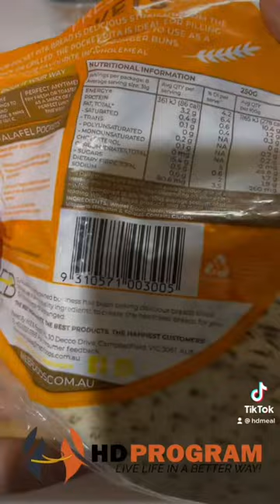CHICKEN PITA WRAP: TOTAL CALORIES:330| PROTEIN: 33.6 Grams| Breakfast |Hd Program | Sunil verma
INGREDIENTS:-
1. 50 grams Shredded Chicken
2. 1 serve Greek yogurt
3. 20 grams hot chilli sauce
4. Hand full of Spinach
5.  1 Tomato  ( Finely Chopped )
6. Dry mint
7.  Black pepper
8. Garam masala
9. Salt
10. Pita Bread
11. 15 grams Light cheese

INSTRUCTIONS:-
1. In a bowl add chicken , 1/2 greek yogurt , hot chilli sauce , spinach , Tomato and your spices , mix them well and place them aside your filling for the pita is ready .
2. Now for assembling , cut your pita bread in half and place your filling onto it .
3. Sprinkle the cheese over the filling and toast the bread from both sides on a flat pan .
4. Serve it hot .
5. Enjoy .

*If you want to discover even more about weight loss I recommend you to have a look at our other videos